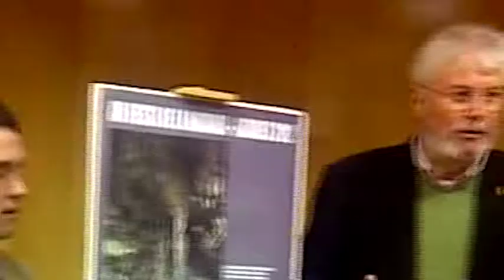NOTICIA - Negociaciones en Pizarra y Ardales - Málaga24h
Poco a poco se van concretando los distintos ayuntamientos de la provincia que estaban en el aire: en Pizarra, donde PSOE y PP obtuvieron 5 concejales frente a los 3 de IU, volverán a gobernar los socialistas, después de que la dirección de IU confirmara que no apoyarán a ningún alcalde del PP.
La candidata del PSOE, Ana Berlanga, será la alcaldesa de Pizarra el próximo 13  de junio.

Español: En Ardales aún no se sabe qué ocurrirá: antes de la decisión de IU en Pizarra, lo más probable parecía un apoyo de los 2 concejales del PP al candidato de IU, Juan Calderón, pero tras lo ocurrido en Pizarra puede que haya un gobierno socialista también, o puede que los populares apoyen a Calderón para que el PSOE no consiga otra alcaldía en la provincia.

English: Little by little they are specifying the different municipalities in the province that were in the air: on board, where the PSOE and the PP won five councilors compared to 3 IU return to rule the Socialists, after the direction of IU confirm that they will not support any PP mayor.
The PSOE candidate, Ana Berlanga, will be the mayor of Slate on 13 June.

Ardales is not yet known what will happen: before the decision UI board, chances seemed to support the two PP councilors to IU candidate, Juan Calderon, but after what happened on board there may be a socialist government also, or maybe Calderon popular support for the PSOE did not get another mayor in the province.